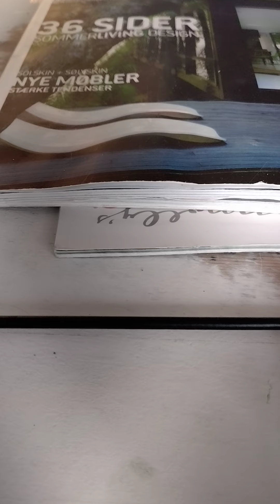hacker de andre, ???